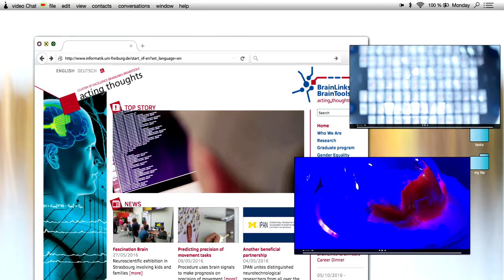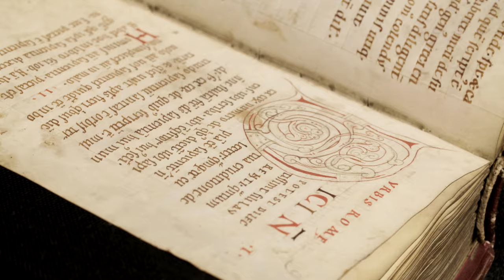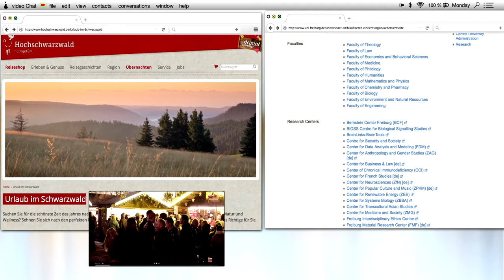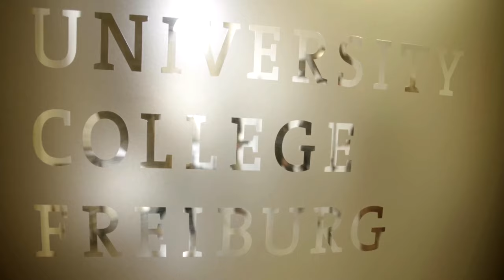Arrived at University Freiburg